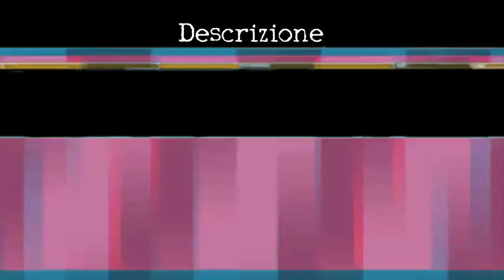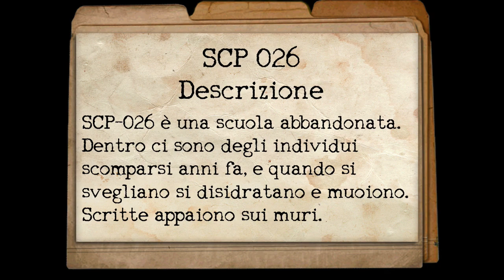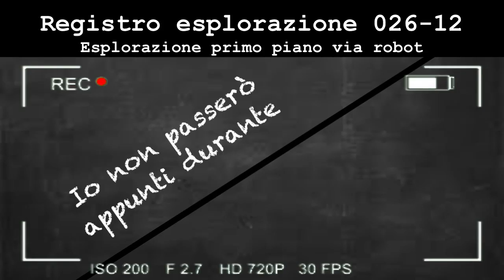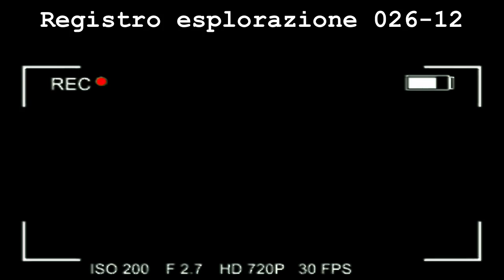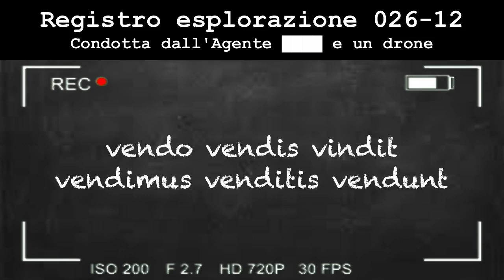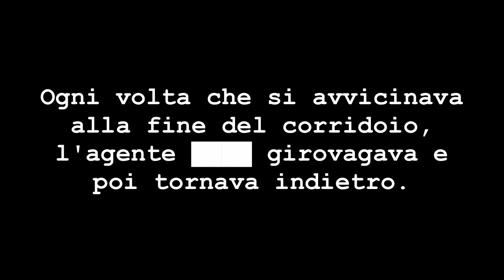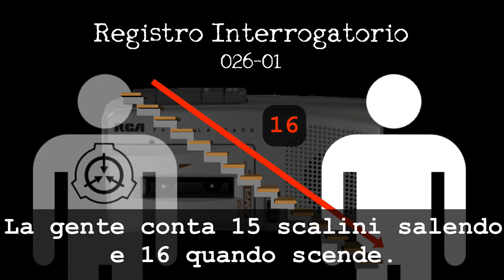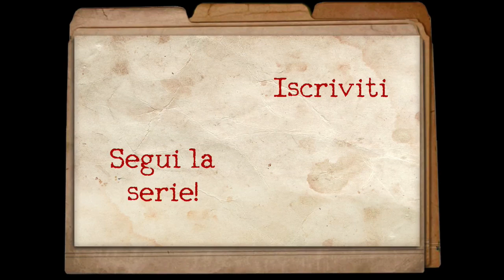SCP-026 ITA - Punizione Dopo Scuola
Un SCP lungo come un anno scolastico.